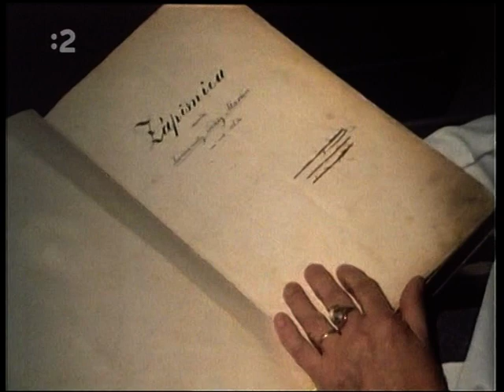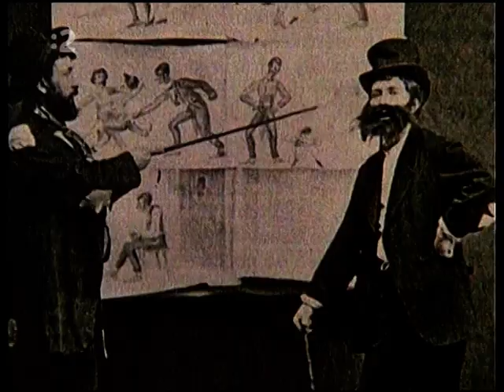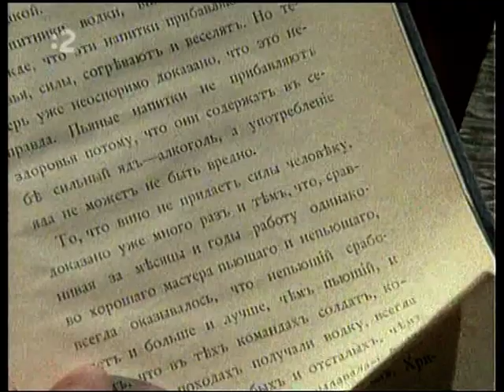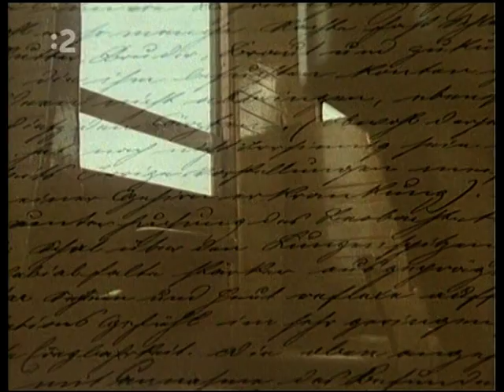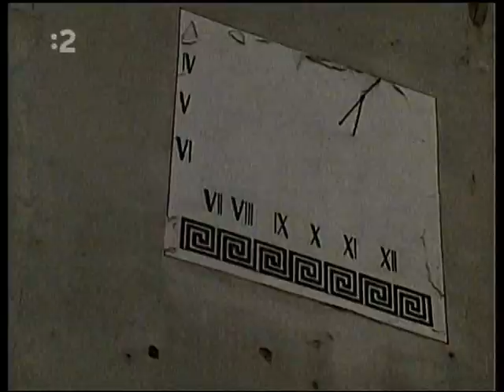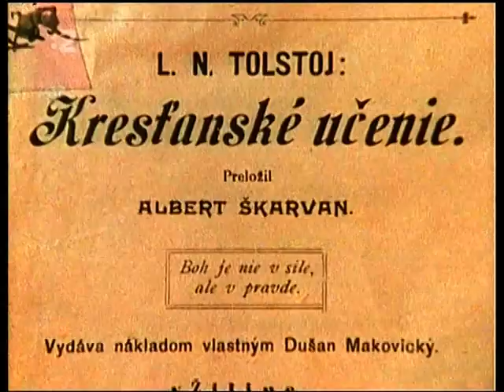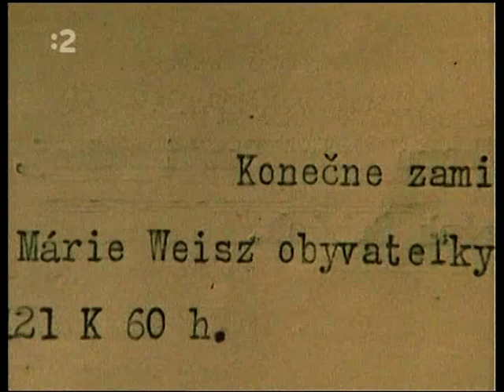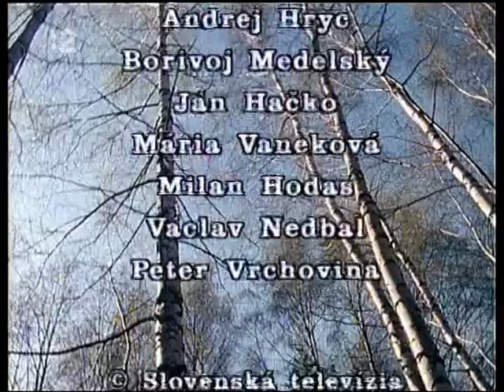Trezor, diel 16, Albert Šakrvan - život a dielo spisovateľa a lekára ...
... Alberta Škarvana, osobného priateľa a lekára L.N.Tolstého.